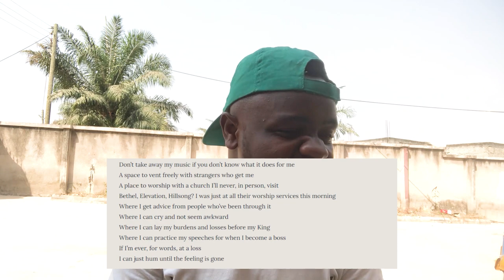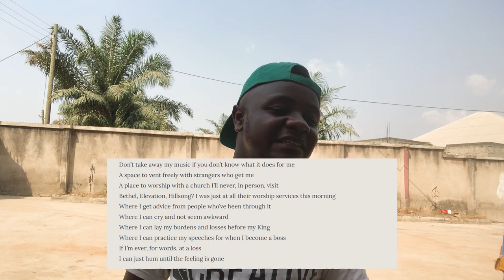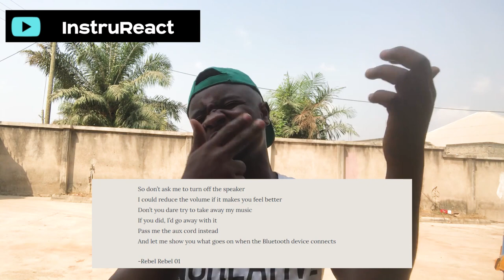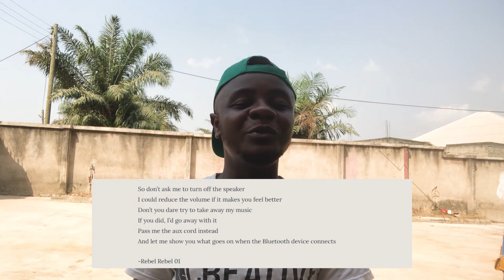Don't Take Away My Music ft Kofi Korankye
My Gee,Kofi Korankye drops some bars in his latest piece, about music.
You wanna check it this out.